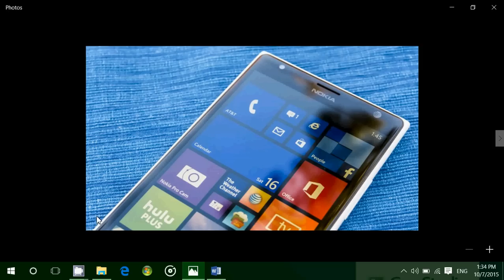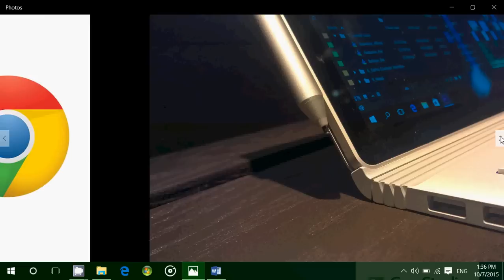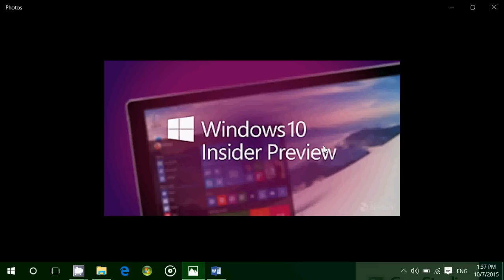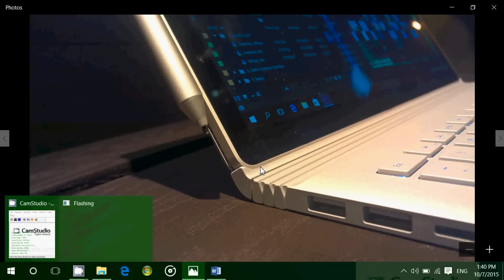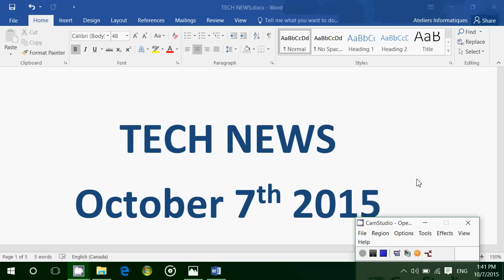Windows 10 Technology news October 7th 2015 Surface book insider preview windows 10 mobile edge chro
Latest Technology news for October 7th 2015